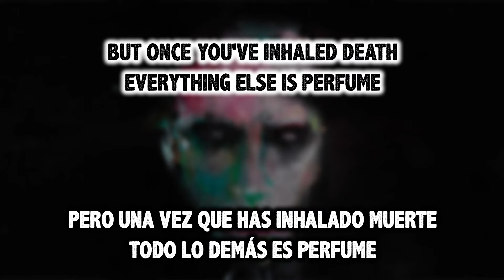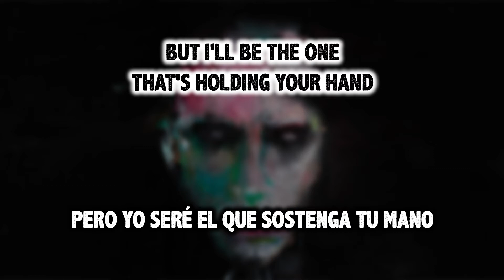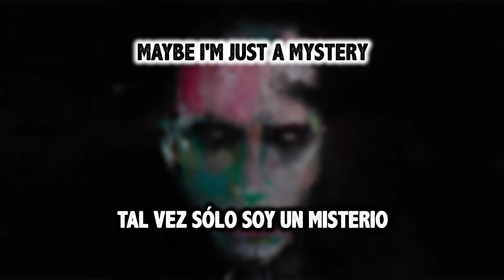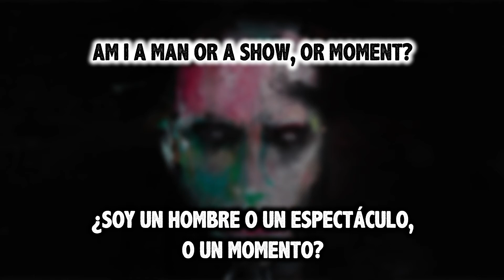Marilyn Manson - We Are Chaos - [Lyrics+Sub Español]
Artista: Marilyn Manson
Álbum: We Are Chaos
Canción: We Are Chaos
Fecha de lanzamiento: 2020